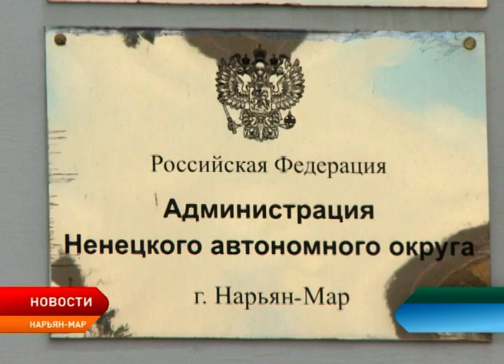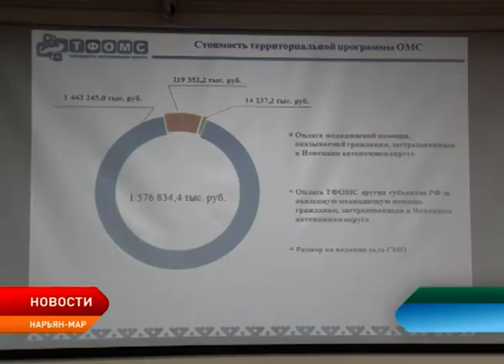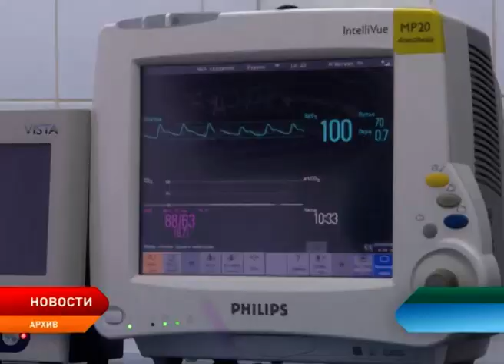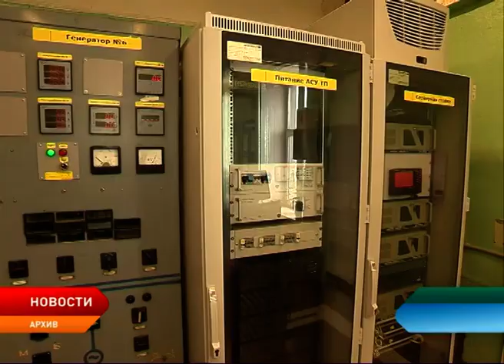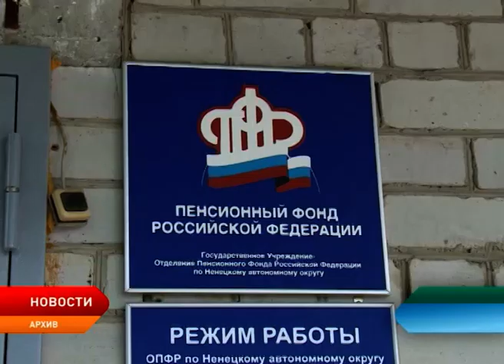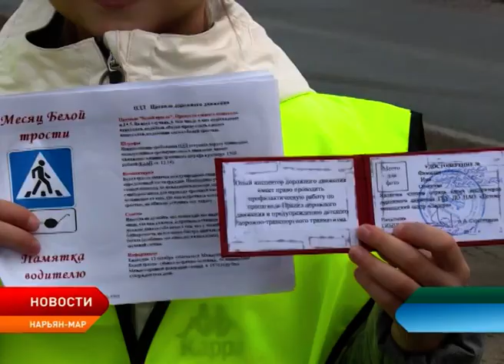Новости Ненецкого округа от 17.10.2018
Региональная администрация подготовила проект бюджета на трехлетний период. Расходы превышают доходы.

Величину прожиточного минимума для пенсионеров не понизят. Предварительное решение принято на заседании постоянной комиссии регионального парламента.

Правительство России подготовило окончательную редакцию проекта закона о любительском рыболовстве.

В Нарьян-Маре провели традиционную акцию «Белая трость».